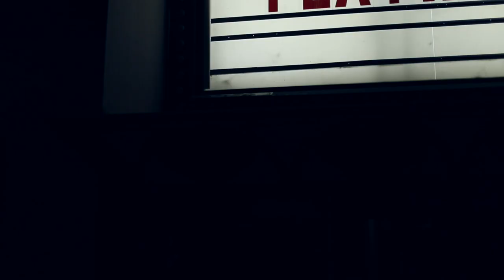STORY | Chyree Buss | "Never Too Late" (Body Image)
(full photo story available later)